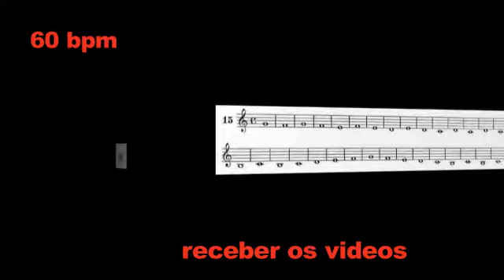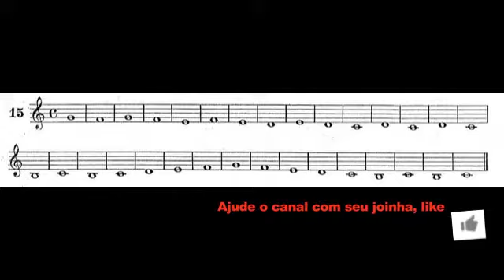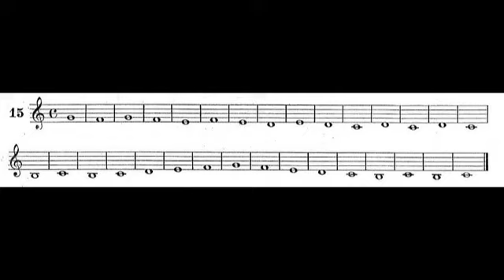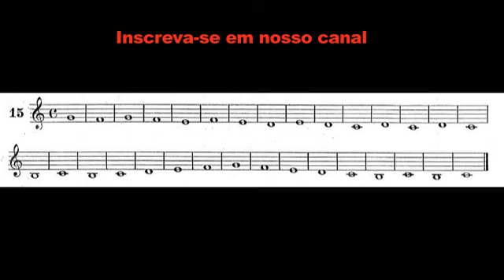metodo amadeu russo Pag 07 exercicio 15 Soprano e Tenor